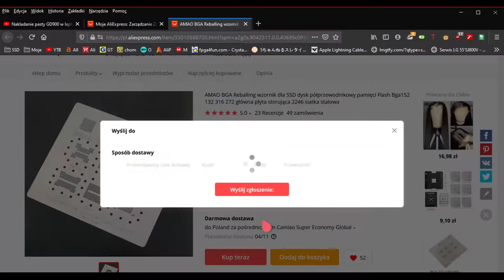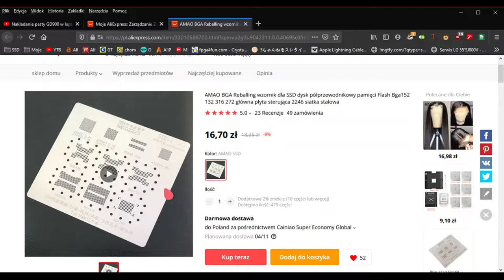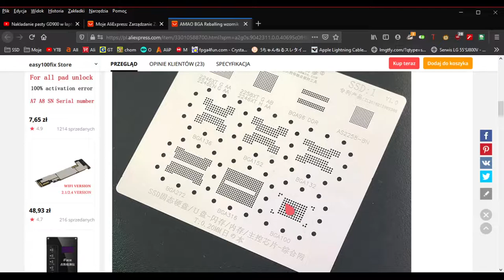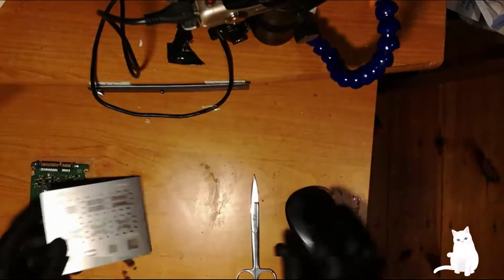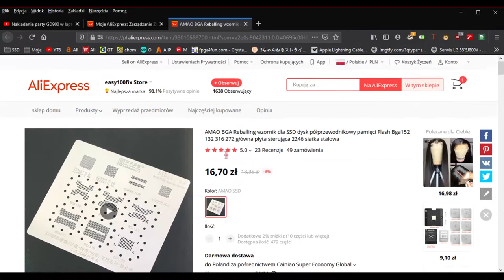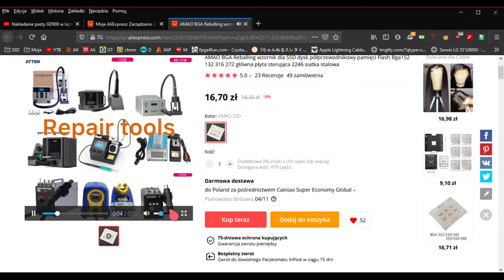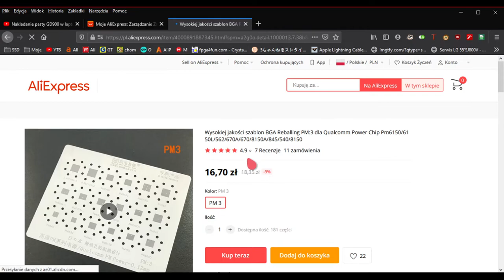Sita BGA do dysków SSD z aliexpress za 16PLN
Z góry wszystkich przepraszam za problemy podczas nagrywania...spontan i jakieś dziwne rzeczy się działy podczas nagrywania. ehh...

Ale do rzeczy...sita szły z chin do polski 12 dni. Szybko jak na te czasy :) No i cena 16PLN +10 wysyłka czyli razem 26PLN. Jeden klocek układanki już jest potrzebny do próby naprawy dysku SSD...teraz czekam na kulki BGA aby wszystko spróbować poskładać do kupy.